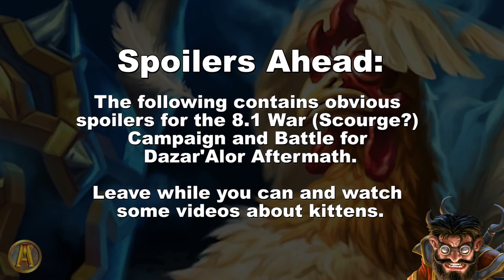Jaina & Rastakhan's Death - Battle of Dazar'Alor Ending [8.1 WoW BFA: Tides of Vengeance]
Fate of Jaina, Rastakhan & Mekkatorque. In the climax for 8.1, the Alliance prepares to launch an assault on Zuldazar in an attempt to end the war. Though victorious, many sacrifices were made. Later, Anduin and Jaina discuss Calia Menethil and the tragic incident at Arathi.

^_^ Save the Murlocs and have a cookie of your choice!

Of course this has spoilers dum dum. You've been warned in the title and first 3 seconds of the video.

Of course I added the background music silly. I thought this was like a given by now.

Soundtracks/Images Used: (Note- All Credit for music and/or images used belongs and goes to the artists/creators of this amazing music/art.

Battle for Azeroth's Main Theme "Before the Storm" is composed and arranged by Glenn Stafford, with additional music by Neal Acree, Sam Cardon, Clint Bajakian, David Arkenstone, and includes classic World of Warcraft themes by Jason Hayes.

World of Warcraft belongs to the mighty Blizzard Entertainment.